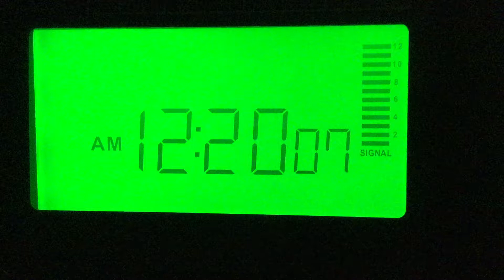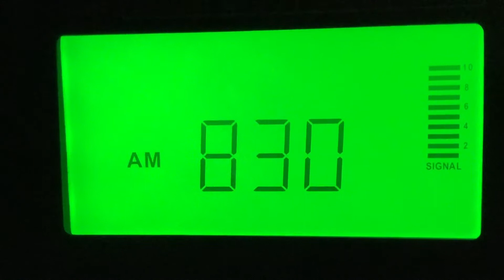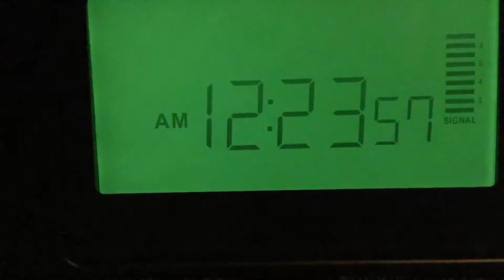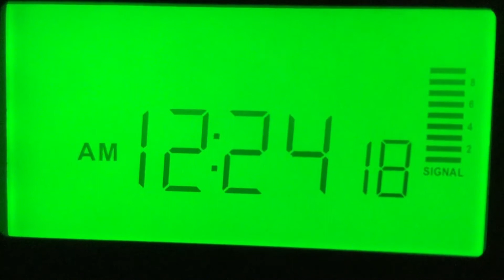Broadcast Band Dxing: WCCO 830 AM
WCCO 830 AM Minneapolis, MN as heard on 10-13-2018 from St. Louis, MO. Receiver is a C.Crane CC Radio 2E.